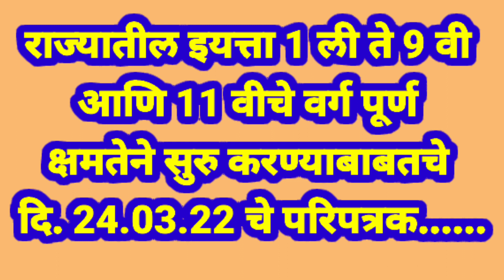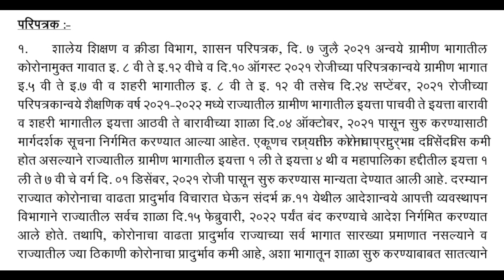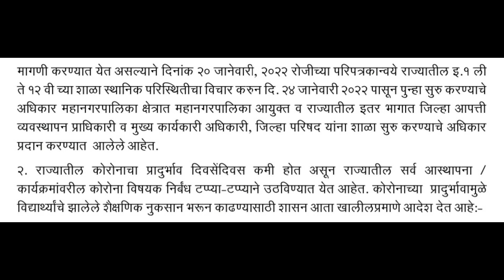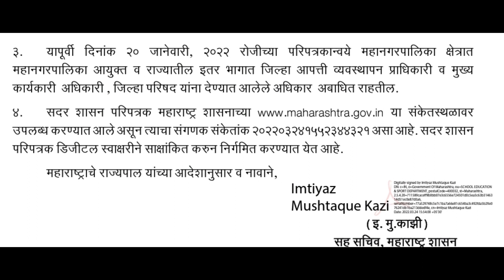राज्यातील 1 ली ते 9 वी आणि 11 वीचे वर्ग सुरु करणेबाबत परिपत्रक......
राज्यातील 1 ली ते 9 वी आणि 11 वीचे वर्ग सुरु करणेबाबत दिनांक 24 मार्च 2022 चे परिपत्रक.